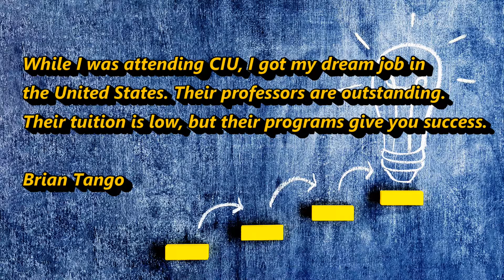California International University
California International University (CIU) was established in 1973 as a liberal arts university for international students. Since that time, the University has provided international students with a Bachelors Degree program in Business Management and a Masters Degree program in International Business.